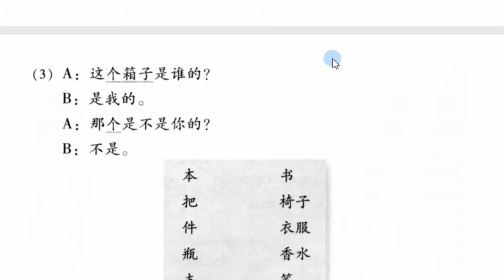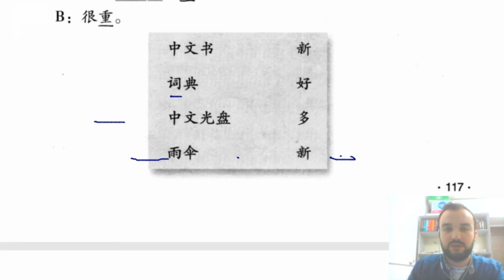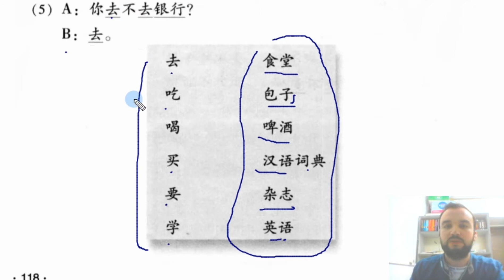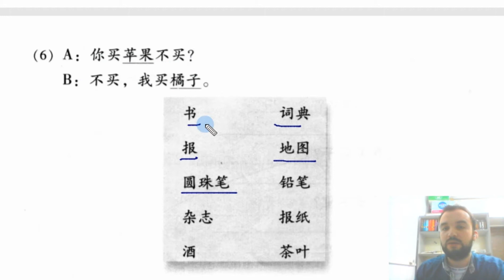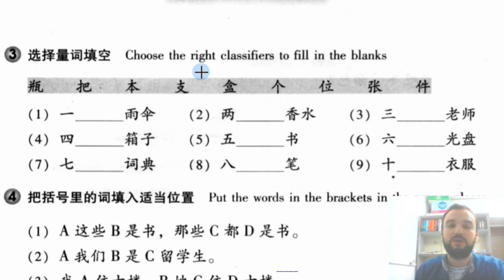Çince Dersler - Ünite 13 - Part 6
Merhaba, kanalda; çince dersler, çince öğrenmek, çince eğitim, çince konuşma, çince cümleler, konularını işliyoruz.